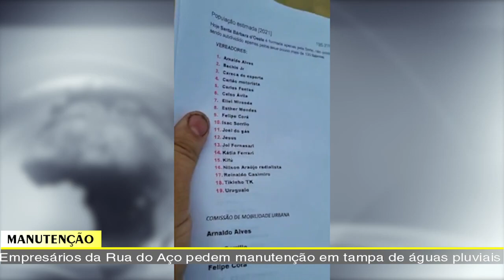JORNAL DA TV SBN – 15/03/2022 - Jovem morre após ser atropelada na Rodovia Luiz de Queiroz